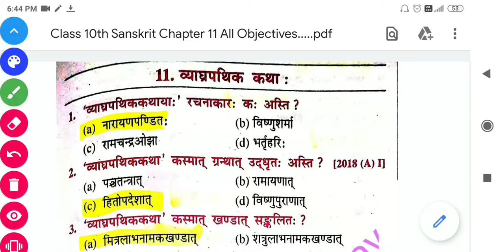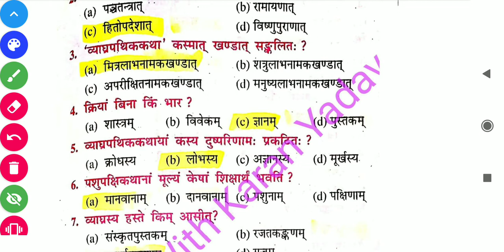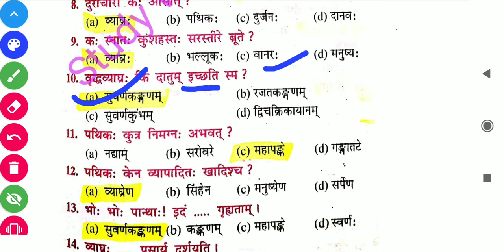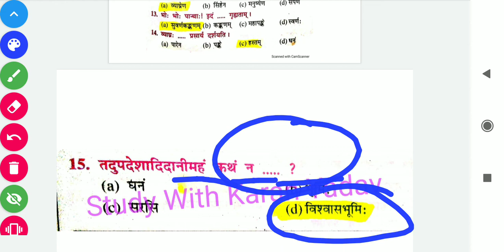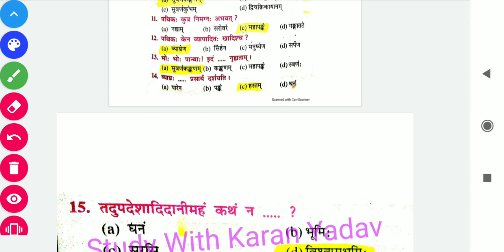Bihar Board Class 10 Sanskrit Chapter 11 All Objective Question...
Bihar Board Class 10 Sanskrit Chapter 10 All Objective Question...

PDF LINK 👉👉👉👉👉👉

Bihar Board Class 10 Sanskrit chapter 11 Objective,
Bseb sanskrit chapter wise Objective,
Sanskrit Objective class 10,
Class 10 Sanskrit chapter 11,
Class 10 Sanskrit chapter 11 full Objective questions,
Bihar board class 10 exam 2021 preparation,
Bseb exam 2021 sanskrit Objective,
BIHAR news,
Bihar board class 10 Sanskrit exam 2021,
Sanskrit chapter 11 व्याघ्रपथिक कथाः Objective,
व्याघ्रपथिक कथाः chapter 11 all Objective,
व्याघ्रपथिक कथाः Objective,
व्याघ्रपथिक कथाः वस्तुनिष्ठ प्रश्न,
Chapter 11 obj sanskrit bseb
Bseb exam 2021,
Sanskrit chapter 11 obj,
Guess Questions Answer of Sanskrit chapter 11,
Bihar board class 10,
Bihar board,
Bseb,
big Class 10,
10 class ka sanskrit objective,
class 10th sanskrit objective,
class 10 sanskrit ka objective,
10 class sanskrit objective,
10 class sanskrit ka objective question,
class 10th sanskrit objective question,class 10 sanskrit chapter 1,
class 10 sanskrit grammar,
10 class ka sanskrit,
class 10 sanskrit lesson 1,
class 10 sanskrit lesson 2,
class 10 sanskrit lesson 3,
class 10 sanskrit lesson 4,